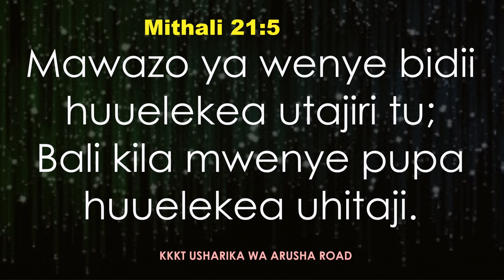Bidii ya Kijana Mafanikio ya Kanisa - Yona Lekele